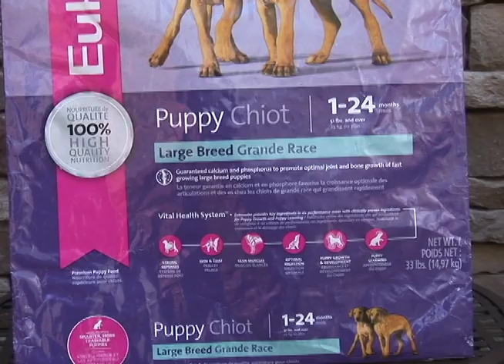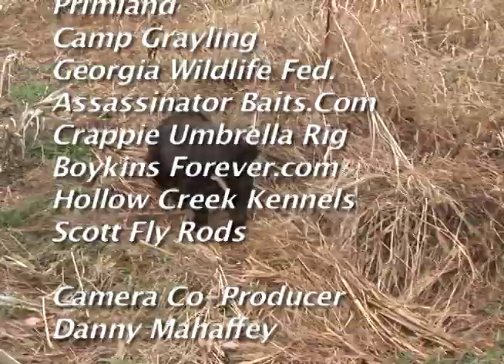Outdoors with Joey Mines "Show 626 Pheasants @ Primland Part 1"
This is a pheasant hunting show at Primland Resort in Meadows of Dan , VA. My special guest is Jerry Johnson from LaGrange, GA. My favorite dog Bug is on the trip. We hunt pheasants with 3 outstanding Primland Dogs.